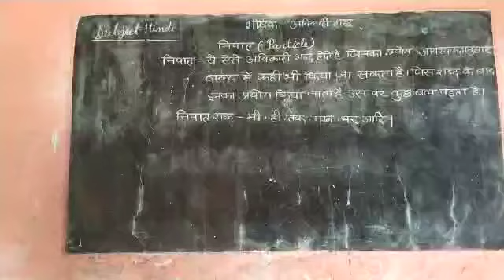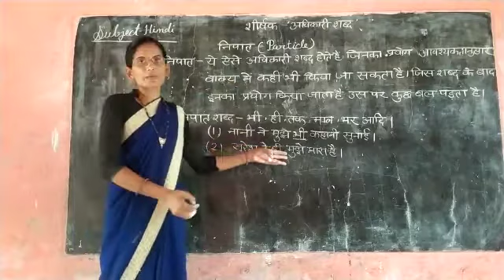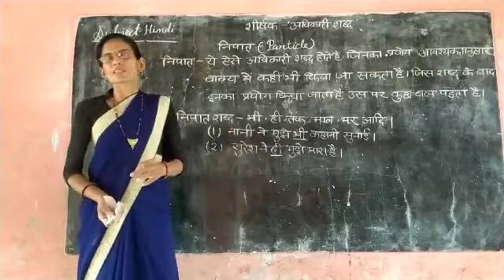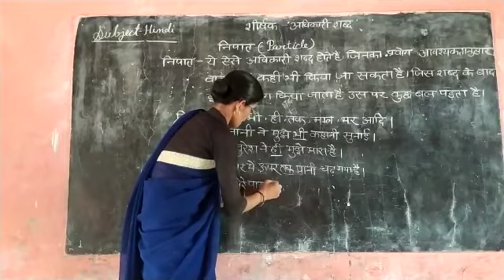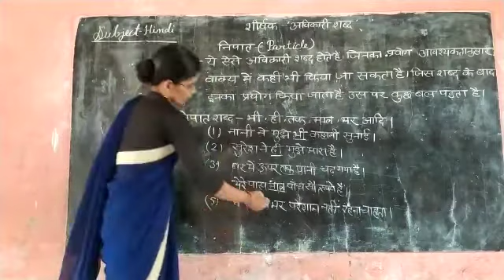Class 8th chapter 17 part 9 Hindi second